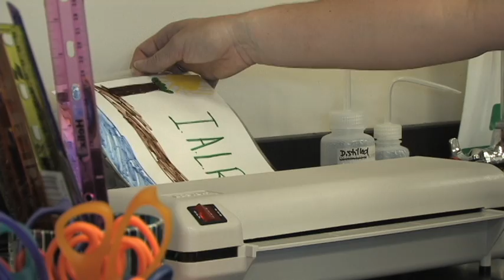Exploring the Dan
At the Institute for Advanced Learning and Research, K-12 students are learning about the science behind the ecology of the Dan River in Southern Virginia.